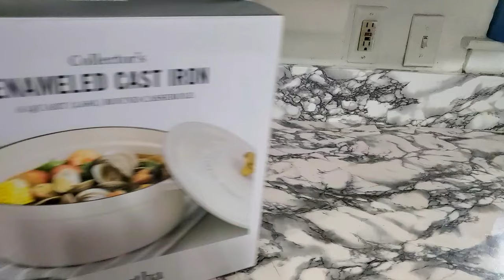Unboxing vlog | Dutch Oven | Beautiful Knife set | Colorful kitchen gear | Simple Cooking